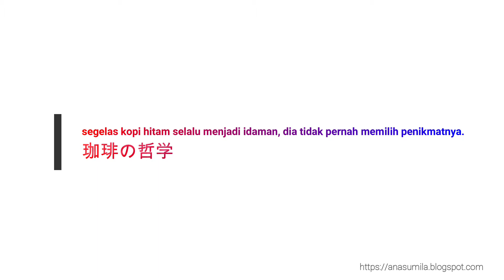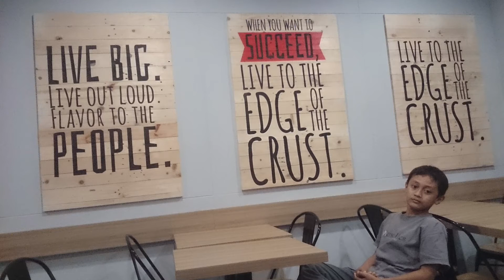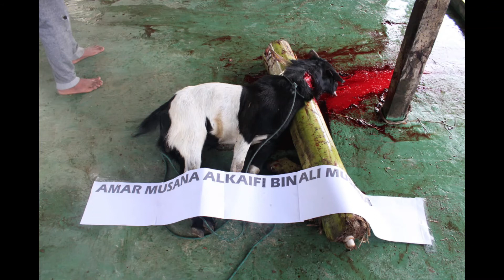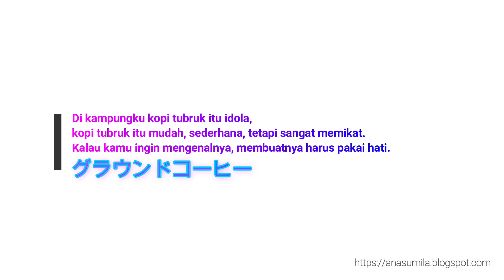Kopi tetap kopi 2019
segelas kopi hitam selalu menjadi idaman, dia tidak pernah memilih penikmatnya.
珈琲の哲学

Di kampungku kopi tubruk itu idola,
kopi tubruk itu mudah, sederhana, tetapi sangat memikat.
Kalau kamu ingin mengenalnya, membuatnya harus pakai hati.
グラウンドコーヒー